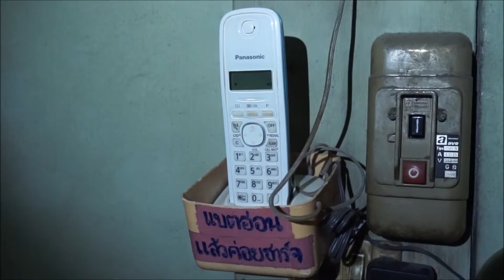DIY || My Dad & I MacGyver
Hello! My dad always macgyvers broken things around our house. I think he is my inspiration : )

1. Revive Dustpan
2. Extend Small Broom
3. Wall Phone Holder
4. Repair Sofa
5. Tape Rest
6. Beat the Dust
7. Simple Headphone Holder
8. Simple monitor Stand
9. Portable Ventilation Fan

This video will show some of our works.

and visit us on instructables.